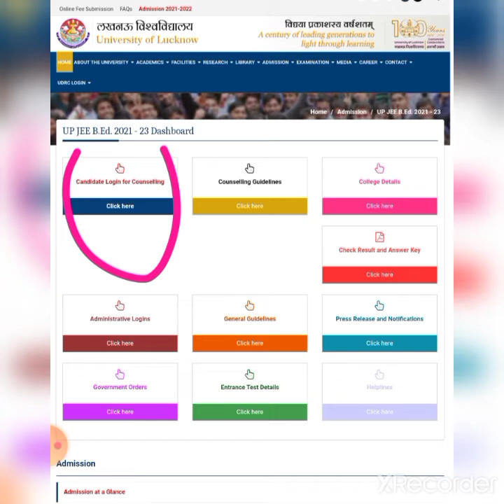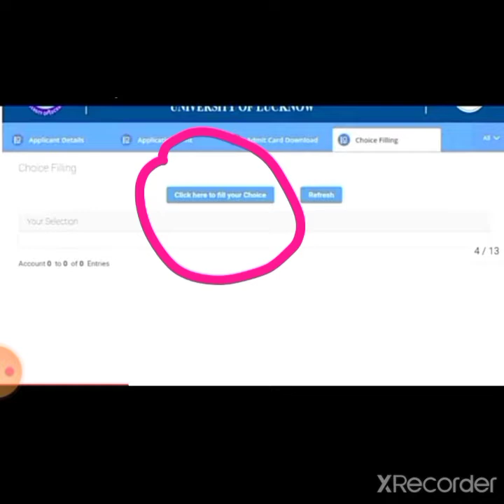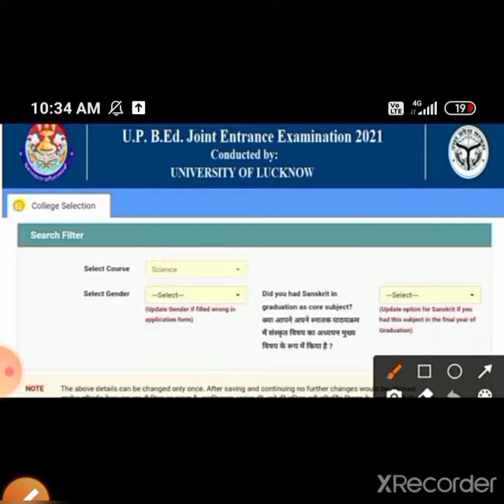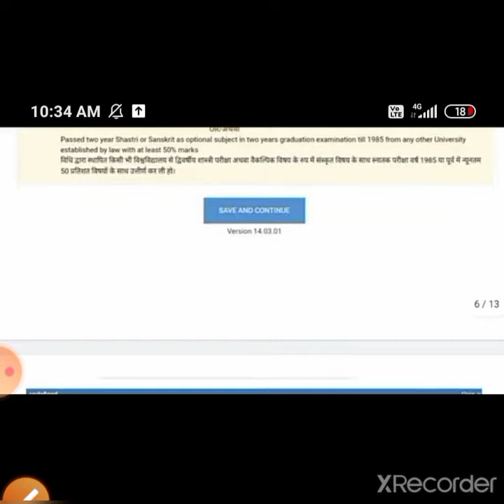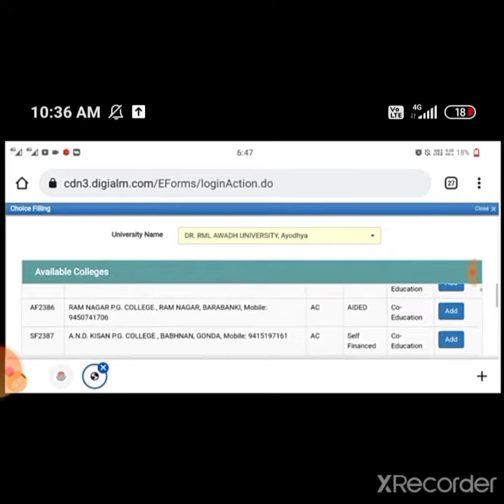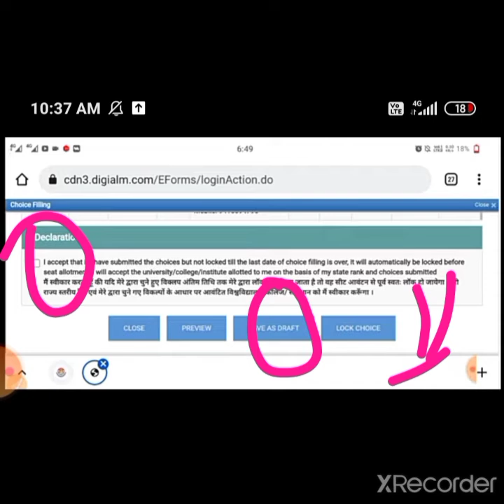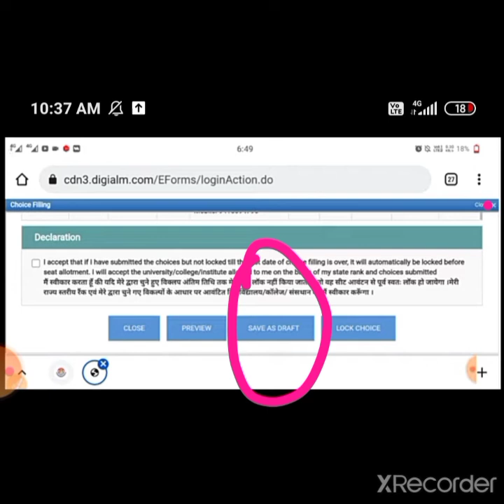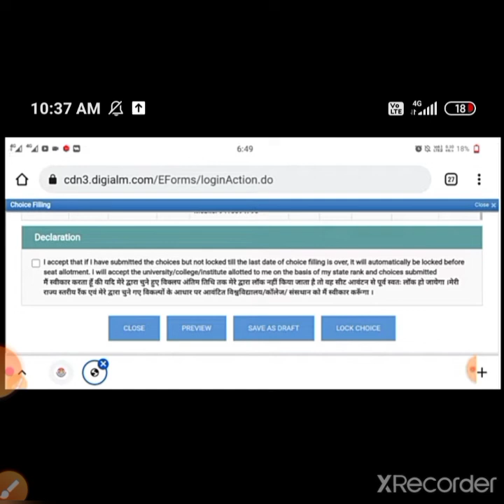UpBed Counselling College Choice Filling 2021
Upbedlatestupdate Up bed latest news
Up bed